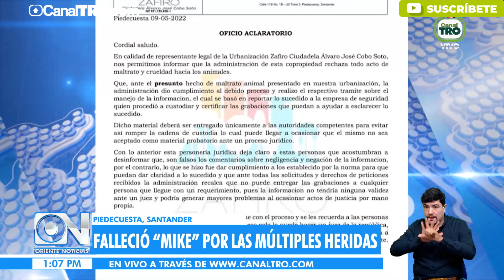Caso de maltrato animal: Lanzan cachorro desde balcón, en Piedecuesta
La tranquilidad de una zona residencial fue interrumpida cuando vecinos del mismo edificio escucharon caer “algo” desde uno de los pisos de arriba.

Cuando algunos niños y madres de familia se asomaron, vieron que se trataba de ‘Mike’, quien fue lanzado desde el piso 15, sin ninguna explicación.

Ante el atroz acto, la comunidad decidió levantar una denuncia ante la Fiscalía por el maltrato que recibió el animal.